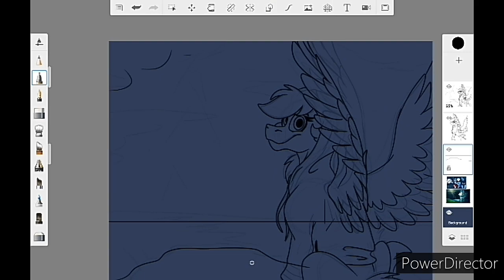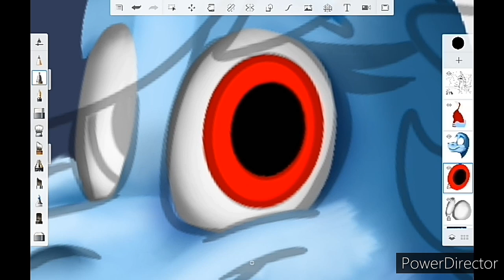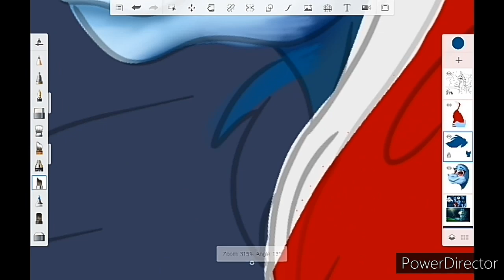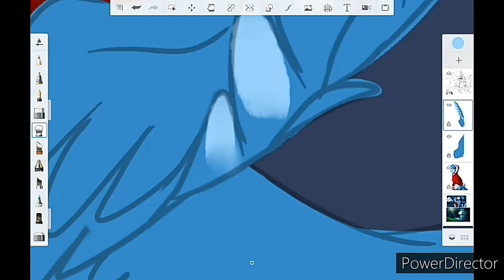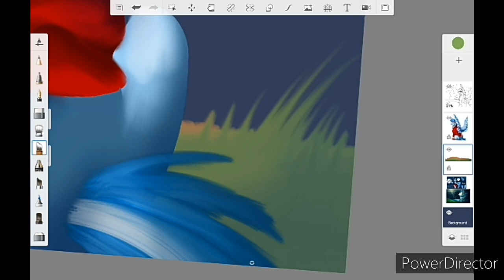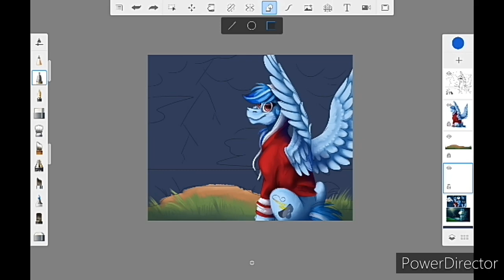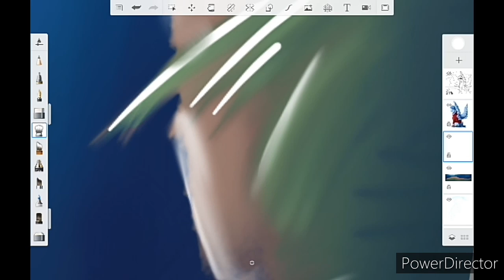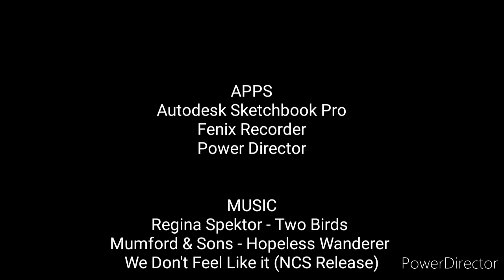A Stormy Night (Mlp OC Redraw Speedpaint)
Here's another redraw of Storm Fly! (My main oc) even though I do kinda like the original still... I really love how this came out! Hope you guys do too!

The oc I drew was my main mlp oc, Storm Fly. If you wish to do some fanart of her or some other fanarts or gift art related to the character then, check out the links

(It's has her ref bio in the description!)